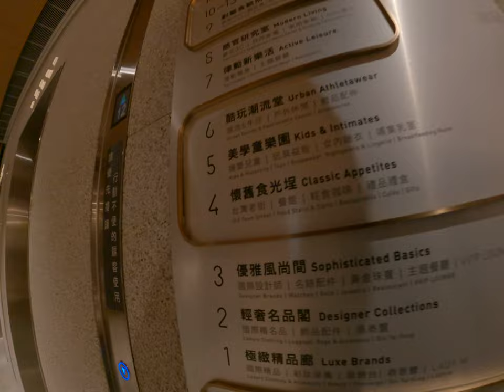take a 360 camera out of a elevator is wild what is she filming log or something pretty cool tourist